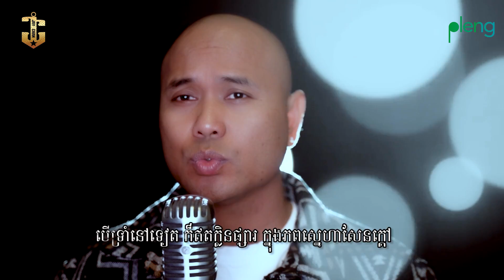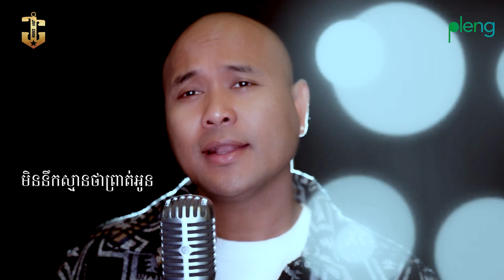Jay Chan - ព្រាត់ទាំងស្រលាញ់ Prot Tang Srolanh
Production: JCM Entertainment
Originally by: Sin Sisamouth
Cover by: Jay Chan
Music Producer: Bun Por